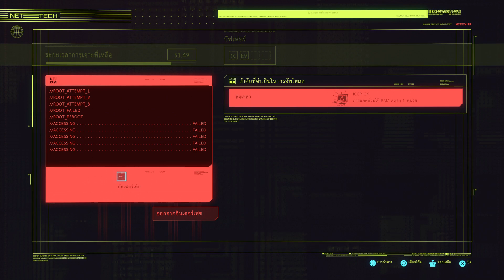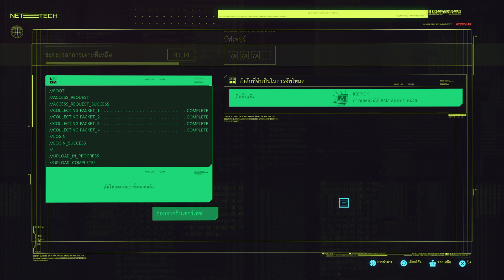Cyberpunk 2077 [Nomad] Ep.47 ภัยคุกคามในมุมมืด